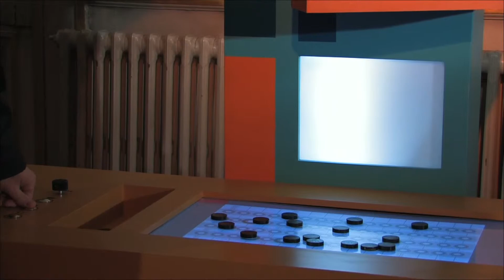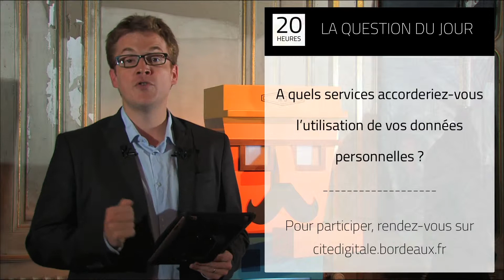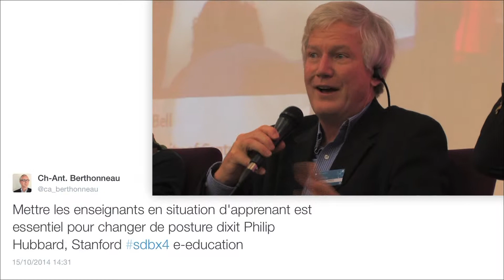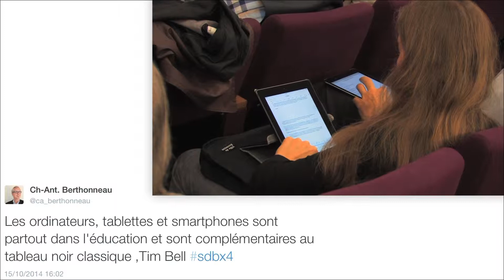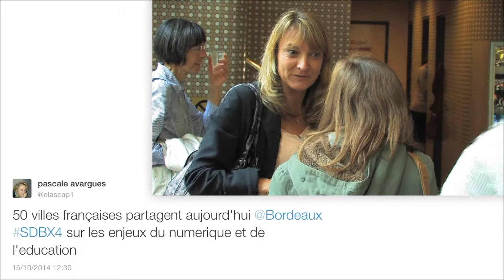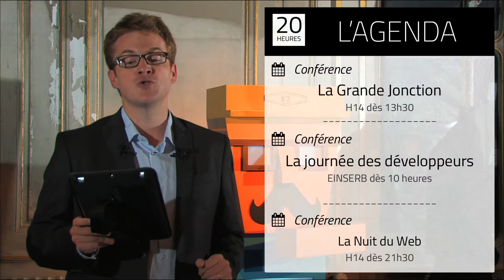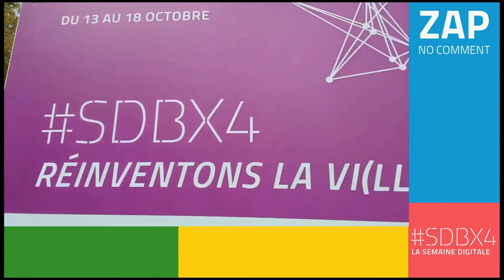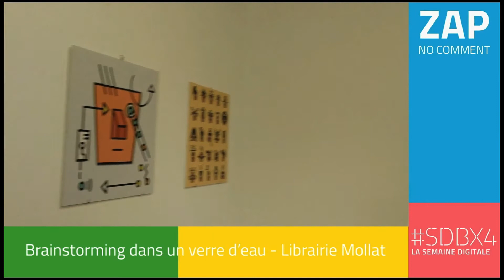JT Jeudi 16 octobre 2014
Journal Télévisé de la 4ème Semaine Digital, qui s'est déroulé à Bordeaux du 13 au 18 octobre 2014.